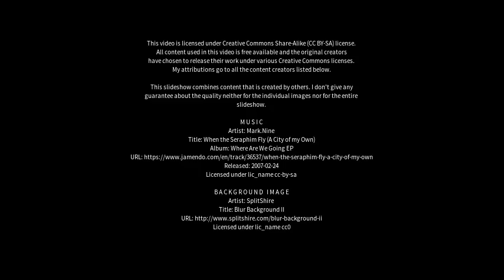Best places to visit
Best places to visit - The Dawn (Australia) Best places to visit - Slideshows from all over the world - City trips, nature pictures, etc.